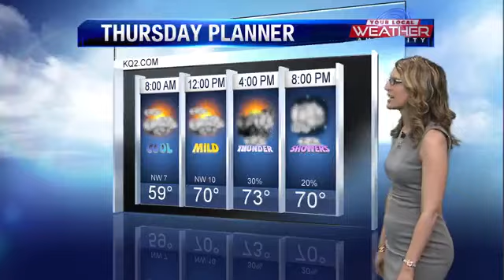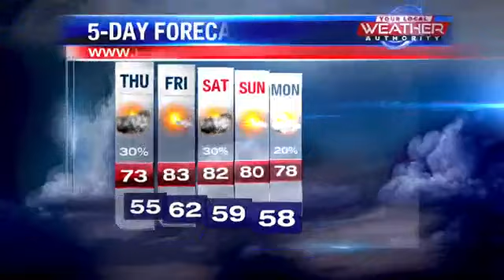Some rain chances for Thursday